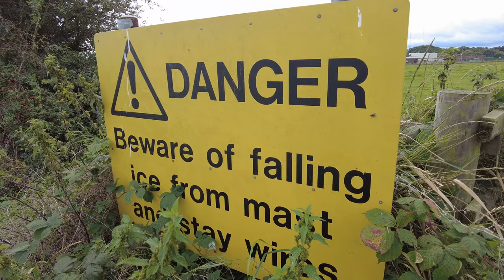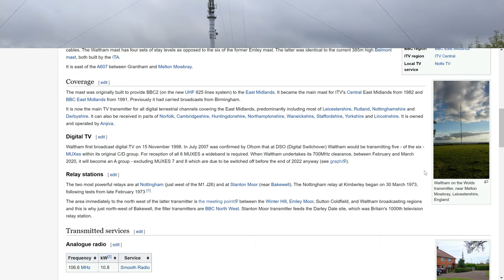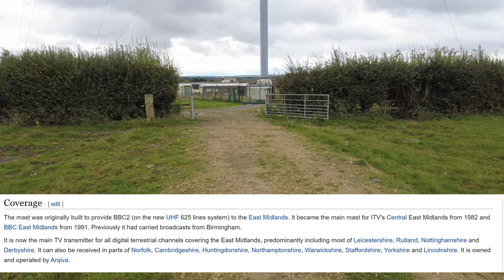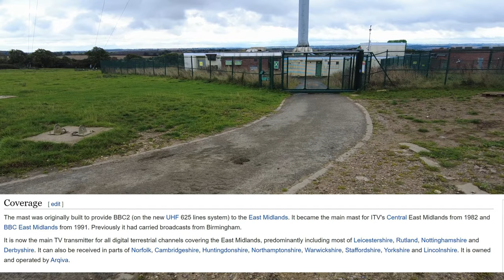Audit | Waltham Transmitting Station | Broadcasting Smooth Radio + More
Today we take a detour to check out the massive antenna which can be seen for miles.

As we arrive we are met with the beast of a Transmitter.

We get up close and take a walk around.

Google and Wikipedia are definately useful on this one. Plenty of facts coming your way LOL